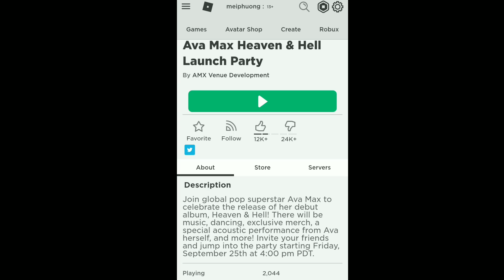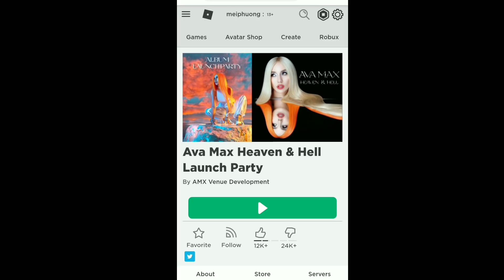Cách Lấy Toàn Bộ Vật Phẩm Từ Event AVA MAX | ROBLOX